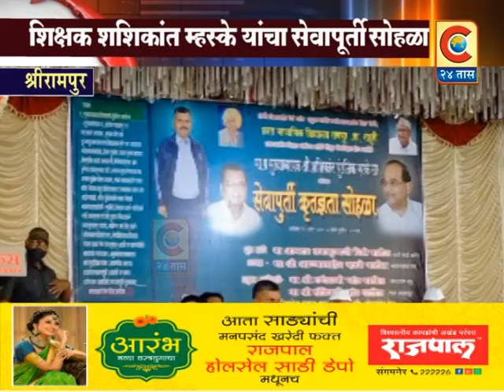श्रीरामपूर- आई-वडीलानंतरचा खरा मार्ग दाखविणारा गुरु म्हणजे शिक्षकच- आ.राधाकृष्ण विखे